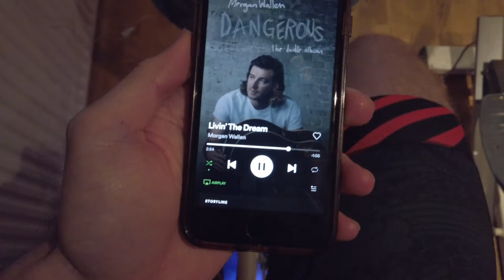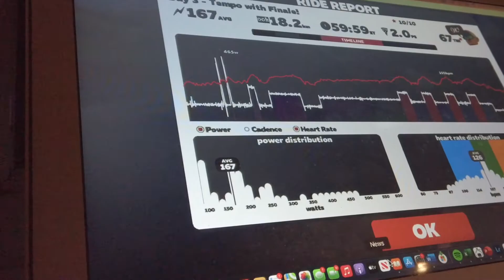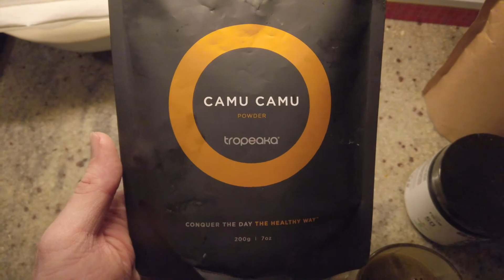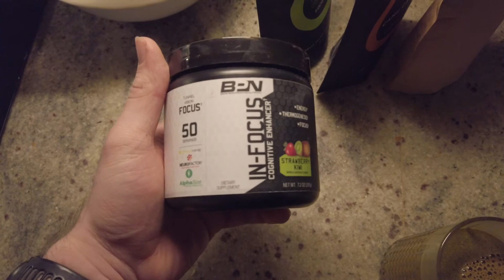Working From Home (Cycling + Weight Training Days)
Currently working from home and combining cycling, running and weight training to build a stronger base over the winter months before events in the summer and later in the year.

TRIX APPAREL
Bamboo Underwear with a Purpose - For every pair purchased, a pair is donated to a homelessness charity.